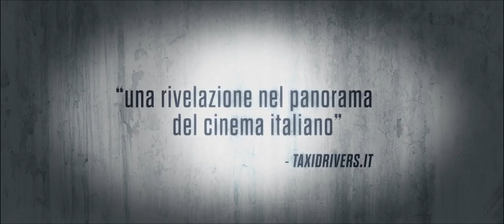SPACCAOSSA | Trailer italiano del film di Vincenzo Pirrotta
Spaccaossa è un film drammatico del 2022 diretto da Vincenzo Pirrotta con Vincenzo Pirrotta, Selene Caramazza, Antonino Bruschetta, Giovanni Calcagno, Filippo Luna. Da giovedì 24 novembre al cinema.

Vincenzo fa parte di una banda di truffatori che nei dintorni di Palermo si occupa di provocare fratture a persone comuni e simulare incidenti in cambio di una fetta degli indennizzi assicurativi. Quella degli "spaccaossa" è un'organizzazione meticolosa, ma Vincenzo ha qualche problema a reclutare nuovi clienti a convincere i vecchi, come il reticente Macchinetta, a pagare. Incoraggiato dall'anziana madre con cui vive, inizia perciò a pensare di coinvolgere Luisa, una giovane ragazza tossicodipendente a cui si è avvicinato per aiutarla.

© Cinecittà Luce - 2022